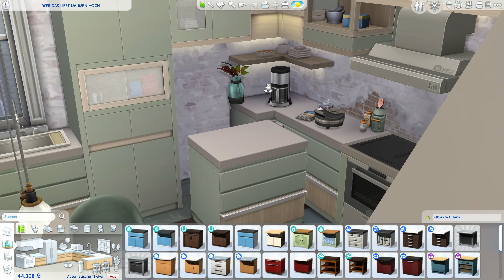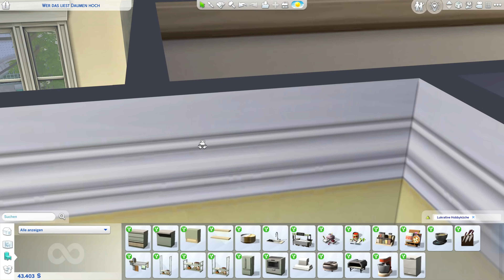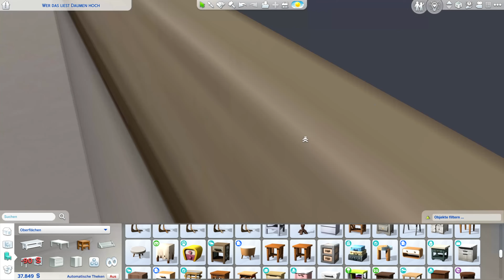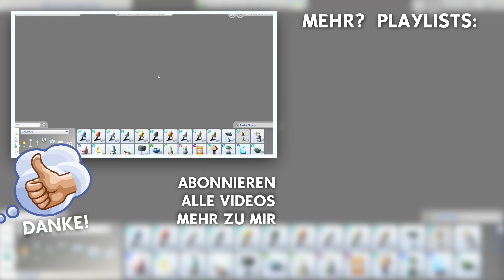Modern X Grunge | Die Sims 4 Apartment bauen & einrichten + Tipps #2 (deutsch)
Die Sims 4 Modern x Grunge Apartment bauen mit allen Packs und Baumodus Tipps und Tricks!

Die Sims 4 Modern X Grunge Apartment:
ℹ️ Die Sims 4 Packs: alle Packs, kein Limit
ℹ️ Grundstücksgröße: - (Gewürzviertel)
ℹ️ Grundstückstyp: Apartment
ℹ️ Welt: San Myshuno (Die Sims 4 Großstadtleben Erweiterungspack Welt)

In dieser Die Sims 4 Hausbau Folge gestalte ich das Apartment im Gewürzviertel und richte es mit Objekten aus allen Die Sims 4 Packs ein.

🎮🛍 Die Sims 4 Packs bestellen (Werbung):
Andere Die Sims 4 Packs